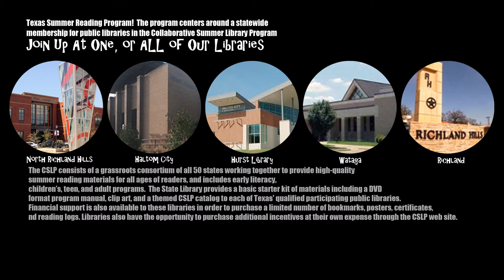Every Hero Has His Story Corrections